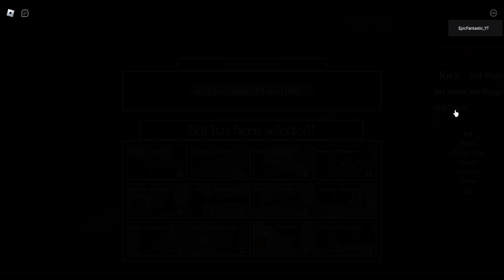Roblox Piggy [Book 1] Distorted Memory!